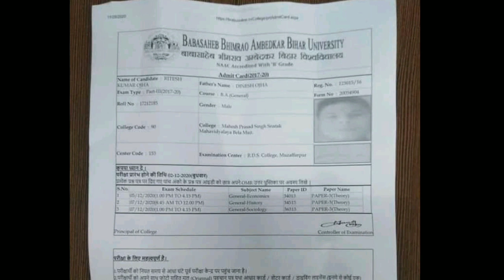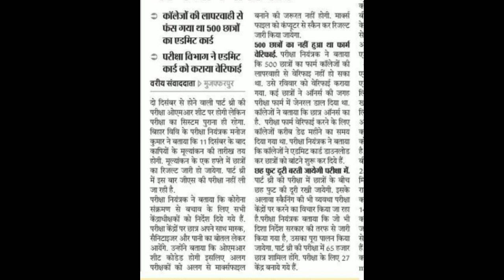bihar university part 3 Admit card 👍 OMR Sheet Exam ?😳 brabu_news_today bihar university news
bra bihar universitbra bihar university news today
news todayNews today YouTube channel
news today
news today
bihar university breaking news today